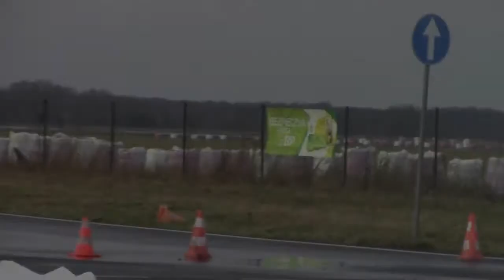I Power Stage Bednary 2015 - Tomasz Porawski / Jan Porawski - Subaru Impreza GT